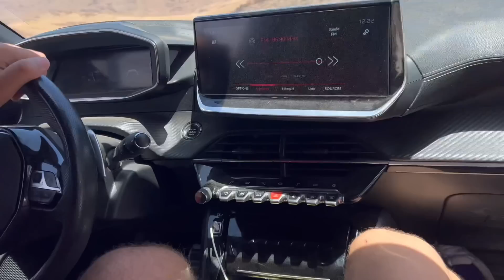مبغيتش نخلع لوالدين وبعاد عليا فدر الله ماشاءفعل 🙏